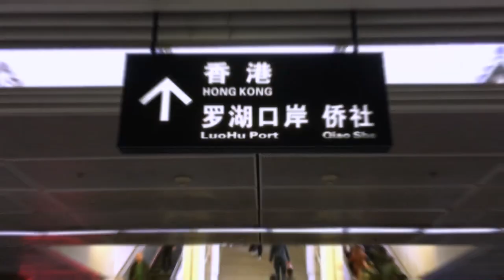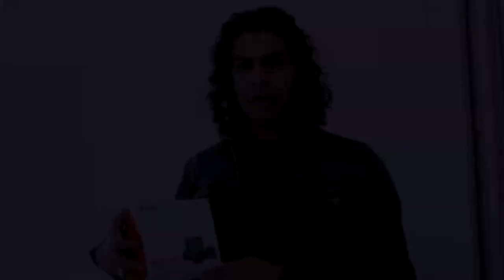Canon EOS M50 Unboxing | Hindi | BEST CANON CAMERA | Hong Kong | Mong Kok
The Canon M50 just arrived which is the one of the best camera for YouTube vloggers.

Boya By-M1 Omni Directional Camera Lavalier Condenser Microphone For Canon Nikon Sony iPhone 6 Plus Dslr Camcorder Audio Recorder.

The OFFICIAL ROXANT PRO video camera stabilizer for GoPro, Smartphone, Canon, Nikon - or any camera up to 2.1 lbs.

Generic 1/4" Screw Tripod Ball Head Bracket Holder Mount Ballhead for DSLR Camera

YANTRALAY SCHOOL OF GADGETS 12 inch Flexible Gorillapod Mobile Tripod, Rotating Ball Head for DSLR, Action Cameras and Smartphones (Red)

The House Of Tara 100% Cotton Canvas Messenger bag in Distress Finish (Phantom Black)

Sandisk Ultra 64GB Micro SDXC UHS-I Card with Adapter -  100MB/s U1 A1 - SDSQUAR-064G-GN6MA

amFilm iPhone 8, 7, 6S, 6 Screen Protector Glass, amFilm Tempered Glass Screen Protector for Apple iPhone 8

YouTube Audio Lib:
- A_Good_Day_On_the_African_Planes
- Cartoon_Hoedown
- If_I_Had_a_Chicken